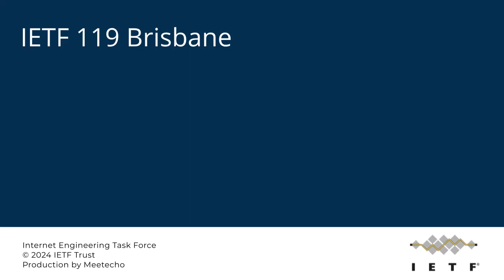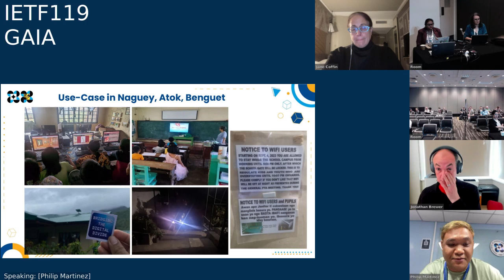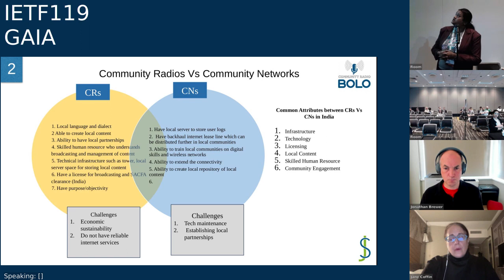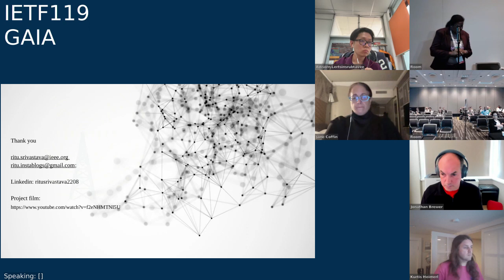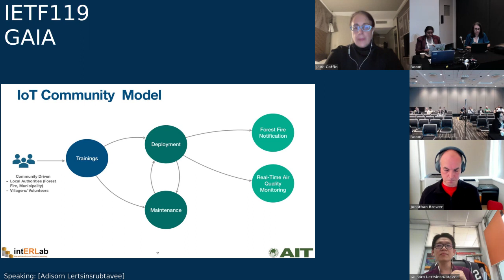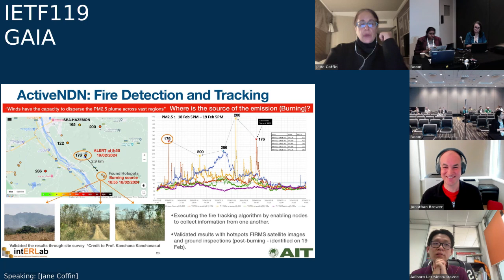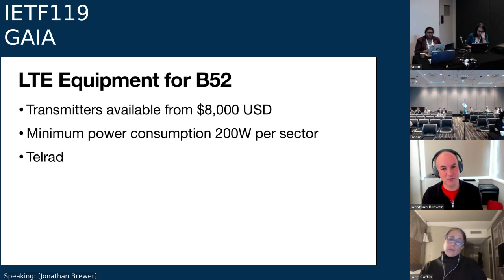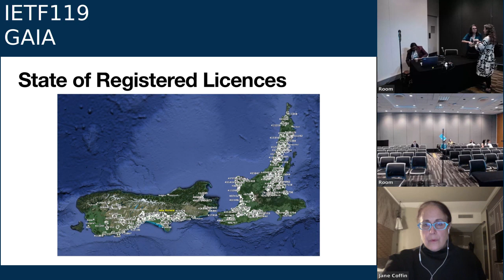IETF 119: Global Access to the Internet for All (GAIA) 2024-03-19 03:00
Global Access to the Internet for All (GAIA) meeting session at IETF119
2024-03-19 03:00